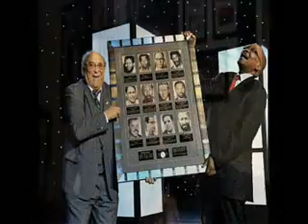Watch -- My family, the struggle icons: Shaka Sisulu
Shaka Sisulu shares his experience growing up in the Sisulu family.